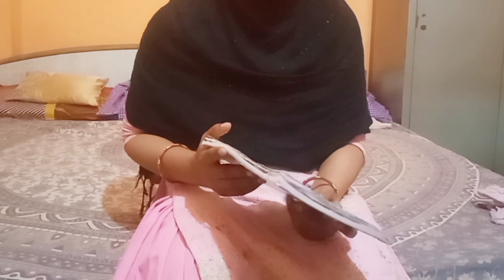Fanailly Aaj Kitchen ko organiz kar hi diya ।💁आज मैंने तामझाम करके किस तरीके से किचन को सजाया।